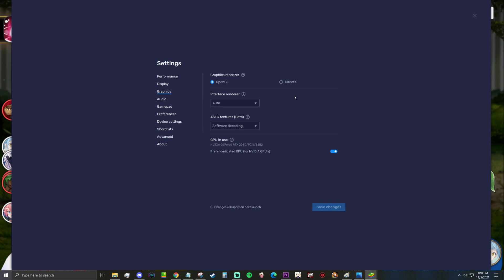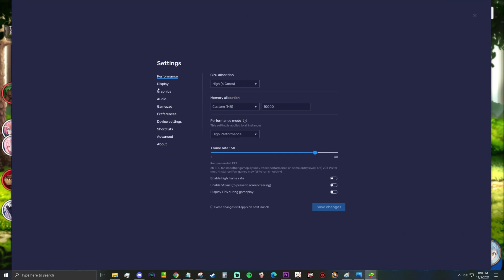HOW TO FIX CRASHES ON BLUESTACKS FOR SLIME: ISEKAI MEMORIES (ORC DISASTER FREEZE)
Acorns (For The Passive Investor)

Reincarnated As A Slime Isekai Memories Review & Gameplay & Showcase Videos